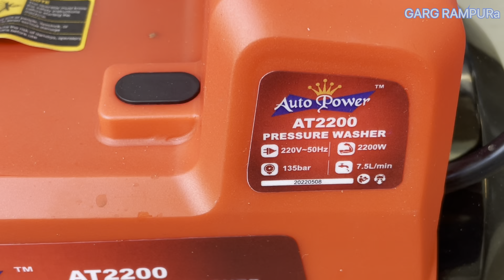ਹਾਈ ਪ੍ਰੇਸਰ ਨਾਲ ਗੱਡੀ ਧੋਵੋ FREE ਵਾਂਗੂ